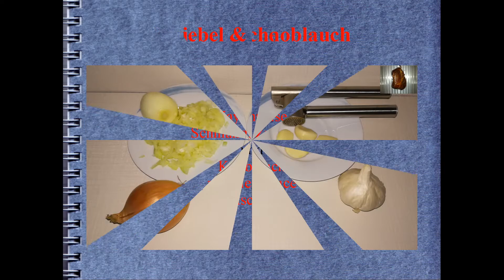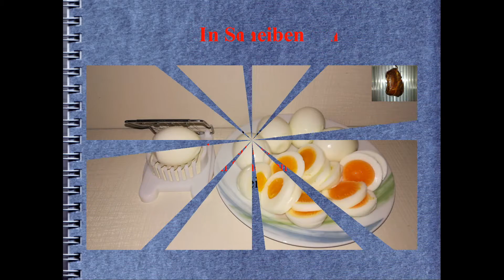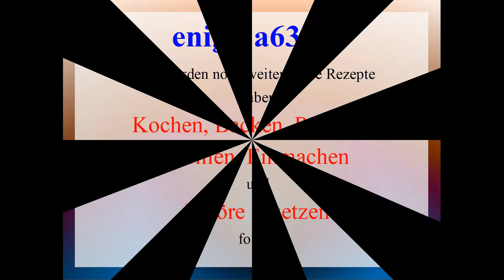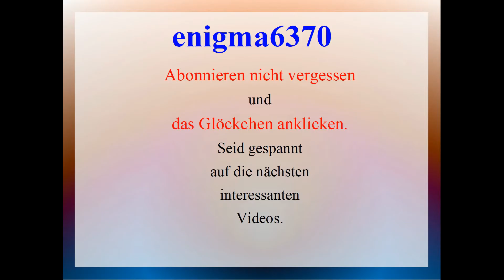Surimi Salat | enigma6370